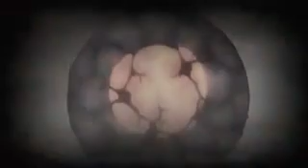| AMV | Саске и Чино - Ты не моей породы